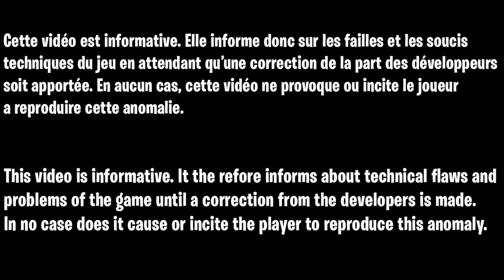GLITCH GOD MODE SOLO ZOMBIE COLD WAR, TUTO COMMENT ÊTRE INVINCIBLE CONTRE TOUS LES ZOMBIE COLD WAR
▬▬▬▬▬▬▬ • BIENVENUE 😍 • ▬▬▬▬▬▬▬

▬▬▬▬▬▬▬ • PARTENAIRES 💪 • ▬▬▬▬▬▬▬

👉StealthGamer:
"SOISCOOLMEC"
"STRIKESOISCOOL"

TikTok "SoisCoolMecYTB"
👻Snapchat "soiscoolmec"

.▬▬▬▬▬▬▬ • TOP DON 💰 • ▬▬▬▬▬▬▬

▬▬▬▬▬▬▬ • MUSIQUE OUTRO 🎵 • ▬▬▬▬▬▬▬